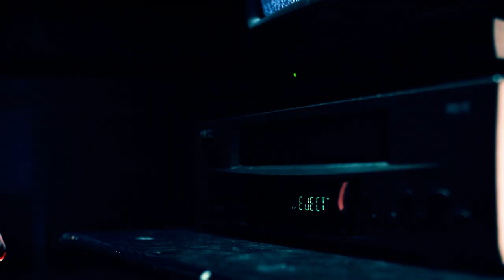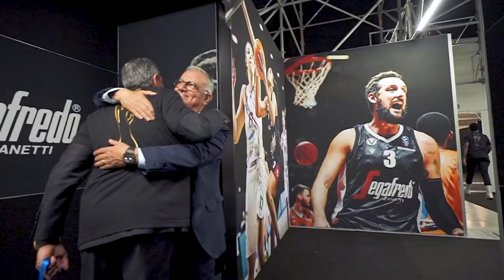Focus on: Sergio Scariolo, Virtus Segafredo Bologna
One of the most successful European national team coaches ever, Sergio Scariolo, now has a 7DAYS EuroCup title under his belt and is looking for more success with Virtus Segafredo Bologna in the Turkish Airlines EuroLeague.